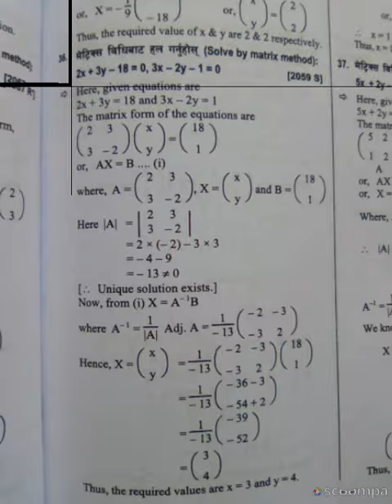See matrix matrix 311 by Ajit Kumar , See solutions, See solutions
See solutions, See solutions may contain information contained herein are not sure you are you are not the way to be a great
Gggf for your email and the best to be